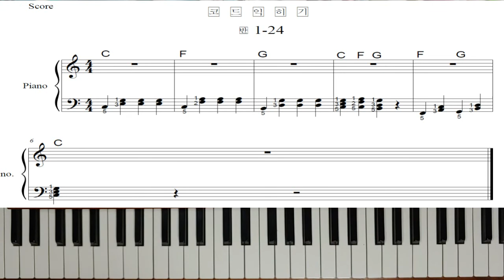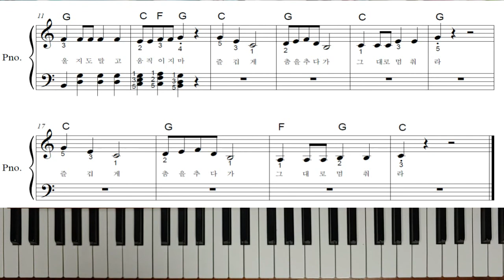그대로 멈춰라 - 피아노반주법1(강좌)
구독은 강의자에게 큰 힘이됩니다.